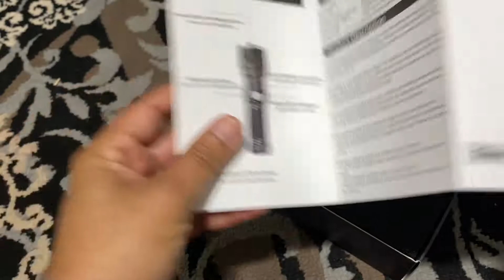RENOOK Rechargeable Flashlight,1200 High Lumens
RENOOK Rechargeable Flashlight,1200 High Lumens Professional Tactical Flashlight, 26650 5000 mAh battery included, for Hiking, Camping, and Hunting.